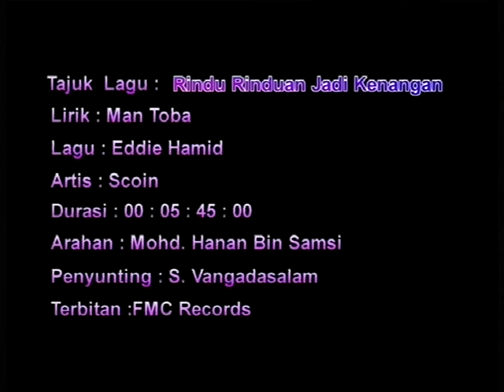SCOIN - Rindu Rinduan Jadi Kenangan (Official Music Video)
Producer : FMC Music Sdn. Bhd.

Caller Ring tone :

DIGI CT
Taip: CT 0054287 hantar ke 2000

CELCOM CMT
Taip: *888*107292# dan tekan call/send atau CMT 107292 hantar ke 229900